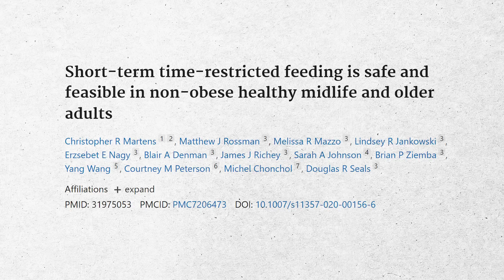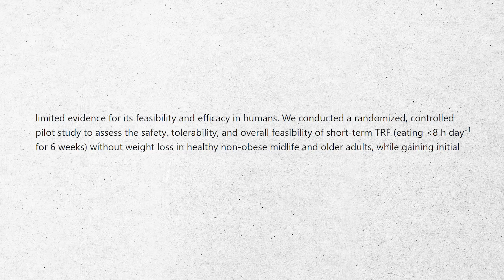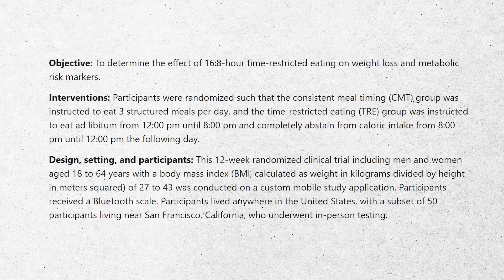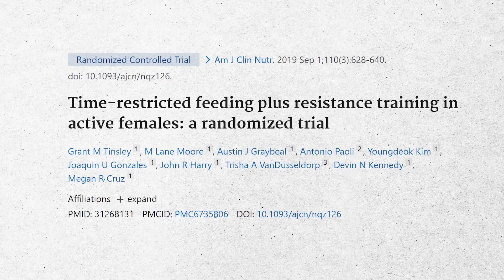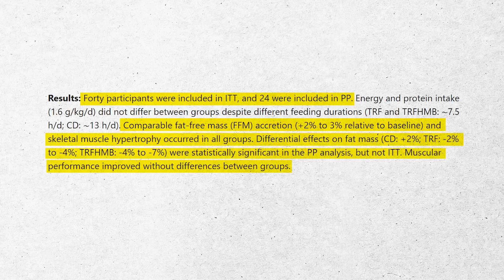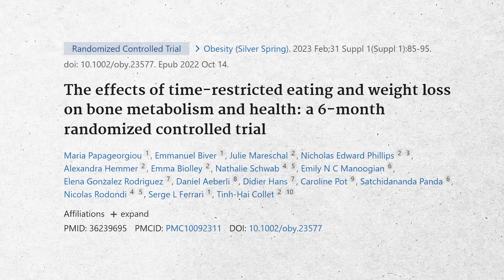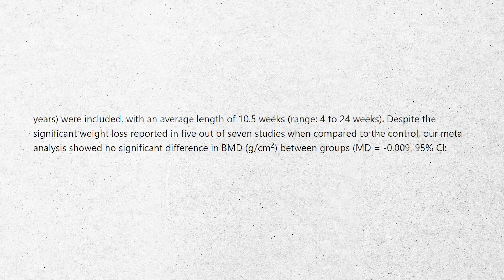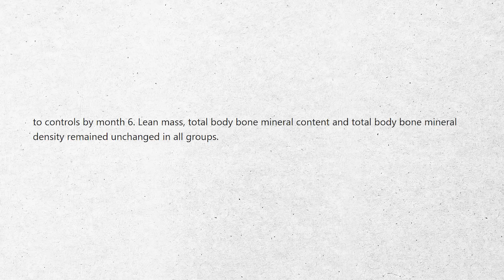Is Fasting Good for Building Bone??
In this video, Dr. Doug Lucas fasting, a popular tool for metabolic health and longevity, but its impact on bone health, specifically for individuals with osteoporosis, is a topic of debate. While some concerns exist about fasting's potential negative effects on bone and muscle health, there is evidence to support its use.

Chapters

00:00 The Debate: Fasting and Osteoporosis
05:30 Fasting and Muscle Health: The Evidence
10:36 Fasting and Bone Health: What the Studies Show
14:17 Approaching Fasting for Osteoporosis: Considerations and Recommendations